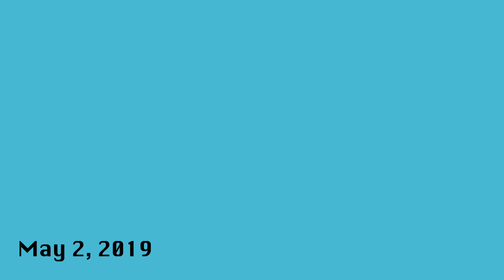Eye Emergency While Traveling in Vietnam!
On our way traveling to Vietnam, I had an eye emergency. Emergencies while traveling can sometimes be scary with the language barrier! We had to split up, Chris has his own adventure with the kids in their Airbnb and travels to see the doctor and gets some medication.

Question:  Have you had a medical emergency while traveling?

The 7Wayfinders✈️

Chapters:
00:00 Eye Emergency While Traveling in Vietnam!
01:12 On the way to the Doctor
02:27 Eye Status Update 1
04:29 Welcome to Vietnam
05:40 Next Day: Doctor's Office
09:38 Eye Status Update 2
10:46 Pirate Mommy!
11:35 Night with the kids without Mom
15:25 The Chicken Dance
16:02 Vietnam House Tour
17:25 Up next… HaLong Bay Cruise

🍁 𝗔𝗕𝗢𝗨𝗧 7Wayfinders🍁
🌍✈️ We're a dynamic husband-and-wife duo with a passion for travel that has evolved into a thrilling adventure over the years. With five beautiful children in tow, our journey into the world of exploration officially began when we realized the incredible opportunity that parenthood presented us.

Embracing the idea that life is a grand adventure, we decided to turn our family into a traveling team. The decision to embark on this global escapade took careful consideration, prayer, and meticulous planning, but we took the plunge with enthusiasm.

Join us on this incredible journey as we showcase the highs, the lows, and everything in between. We're not just about the destinations; we're about the journey and the memories created along the way. Beyond our travel tales, we're here to share valuable tips and insights we've gathered during our adventures. Consider this channel a hub of inspiration and practical advice for families who dream of making their travel aspirations a reality.

Don't miss out on the fun! After all, if we can do it with five, you can travel with your kids too! 🚀✨

💌SHOP EQUIPMENT💌
GoPro Hero7
GoPro Mount
Canon PowerShotG7 x Mark II
Sony a7RIII Body
Sony 24-105mm
Sony 70-200mm
Sony 24mm
Jobi Gorilla Pob Tripod 1K
Ronin Gimble
DJI Drone
Rode Mic Pro Plus
Tripod: Jobi GorillaPod 3K with Ball Head
Large Tripod
Audio Mics: Zoom: F1-LP